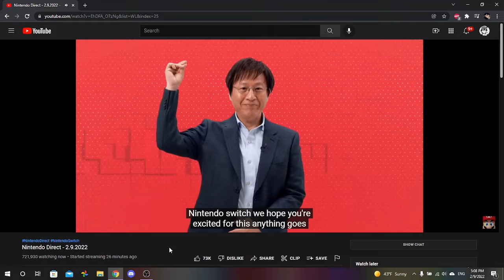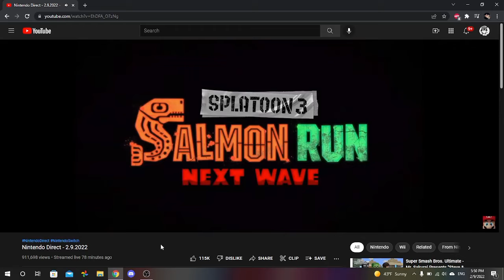freaking out about the new splatoon 3 trailer